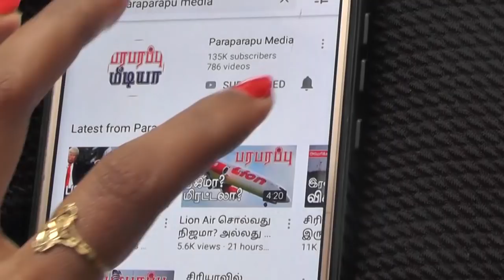குணமடைந்தவர்களுக்கு பாதிப்பு தொடருமா? WHO சொல்வதை பாருங்கள்!! | Paraparapu World News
Small number of people who are severely affected breathing normally may never be the same again and getting short of breath on minimal.